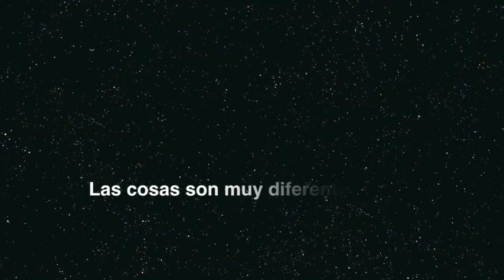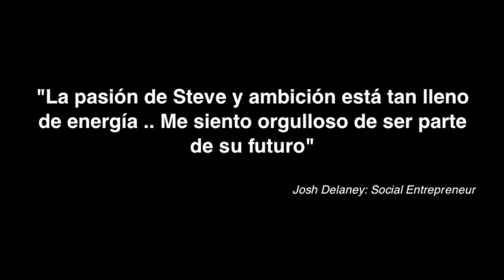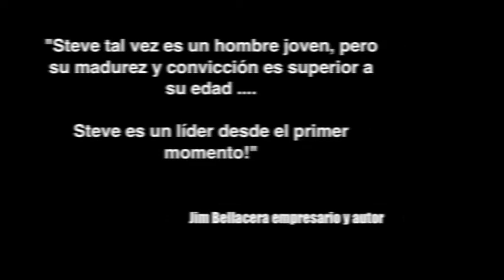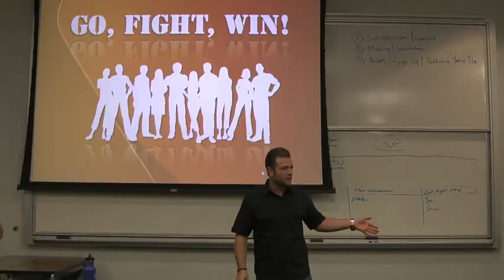Steve Wolf Promo Video (Spanish)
This is the Spanish edition of the StevenEwolf.com promo Video